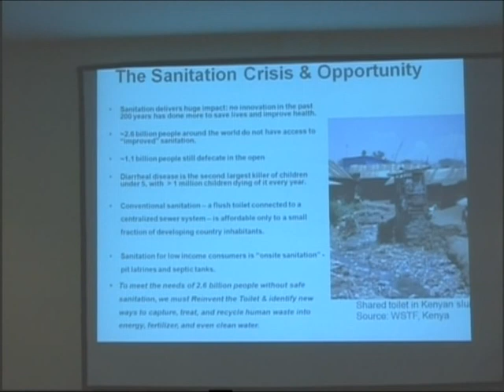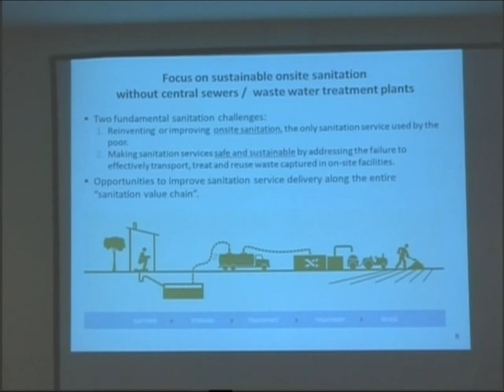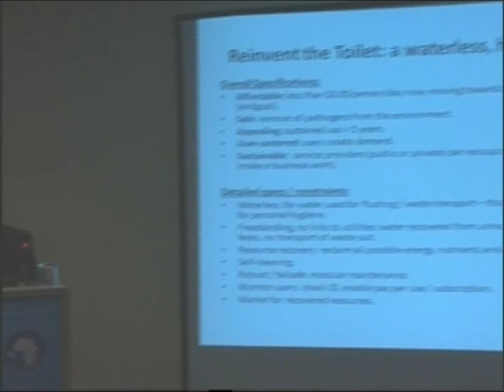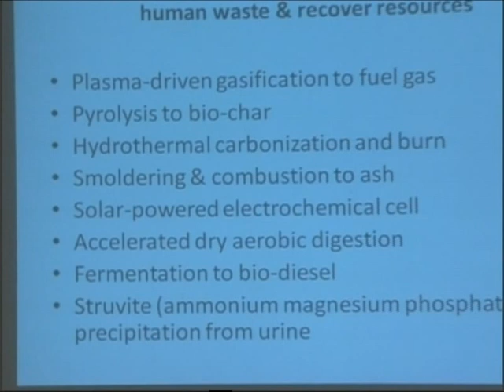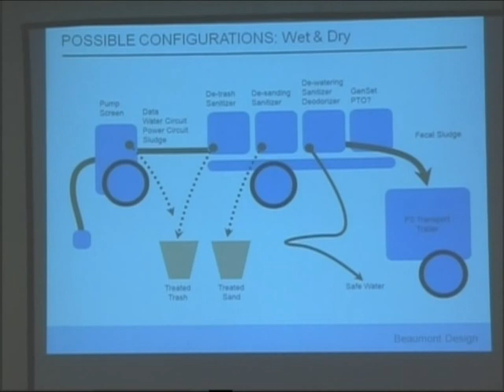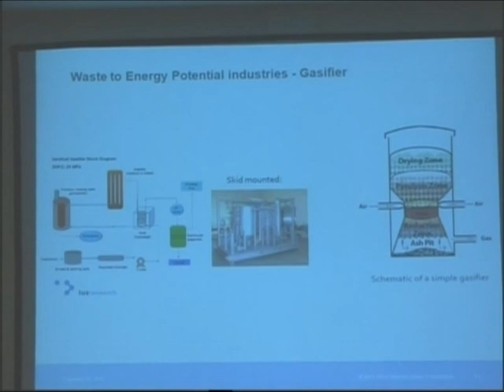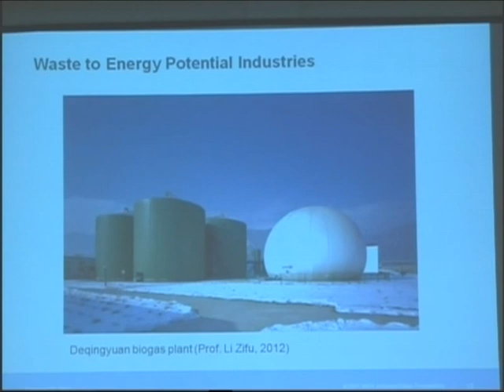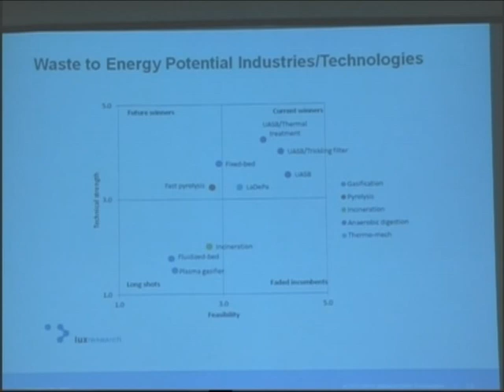Dr. Doulaye Koné (BMGF, USA): Reinventing the Toilet -- The need to build the sanitation industry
Dr. Doulaye Koné (BMGF [Bill and Melinda Gates Foundation], United States of America): Reinventing the Toilet -- The need to build the sanitation industry

Presentation given at:
SuSanA -- CLARA - GIZ seminar
"Re-thinking sanitation from a sustainability perspective: SuSanA products and outcomes"
16th African Water Association's (AfWA's) Water and Sanitation Congress
Marrakech, Morocco
22 February 2012